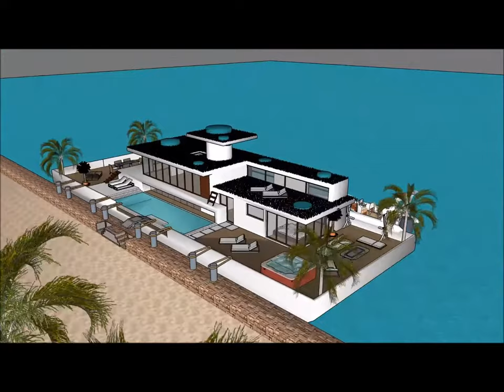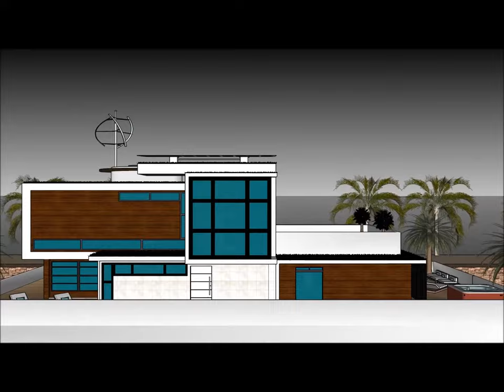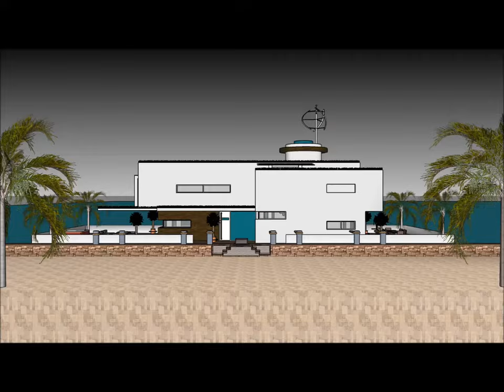007 Houseboat Mega Yacht in China Hong Kong floating luxury villa unforgettable 1 Party Sanctuary Pl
The 007 Houseboat Mega Yacht in China Hong Kong floating luxury villa unforgettable 1 Party Sanctuary Pl is made as a rent to user concept, where people can rent the Houseboat Barge Japan Mozambique Denmark China or elsewhere   The 007 Houseboat Mega Yacht in China Hong Kong floating luxury villa unforgettable 1 Party Sanctuary Pl includes an Extravagant Barge Design ready for the extravagant user to rent the barge Houseboat in Japan China Dubai New York or elsewhere world wide.

The 007 Houseboat Mega Yacht in China Hong Kong floating luxury villa unforgettable 1 Party Sanctuary Pl has three level plans with basement underneath it, which consist all the facilities needed for the renter. The Houseboat Barge has a unique modern contemporary design with unique architectural features. It has its own lounge area with gorgeous view of the bay.